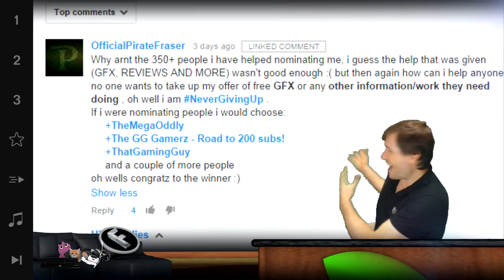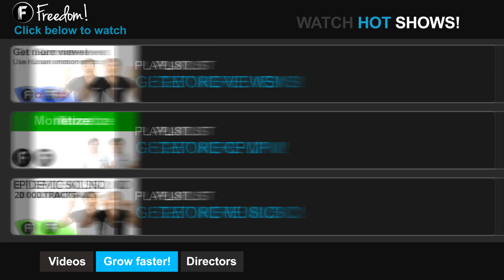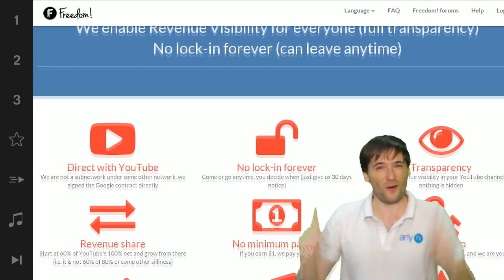★ $100k Day 26 - Get more Zesty!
Should Zesty Mike make more than 1 video a week on Freedom! Central? Tell us FreedomFamily!

▼ Freedom!

▼ Network

▼ XSplit

▼ Music